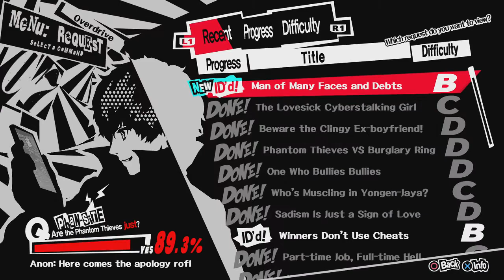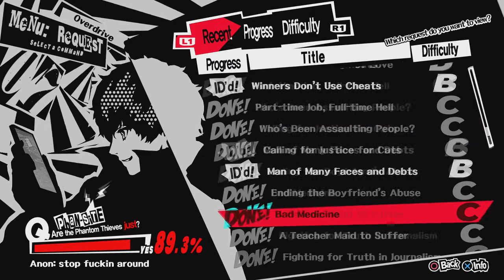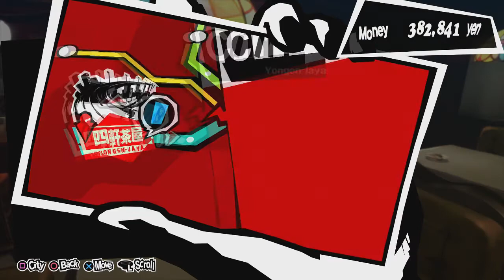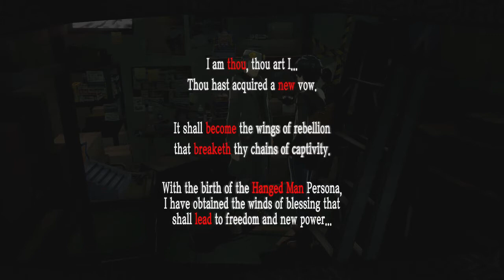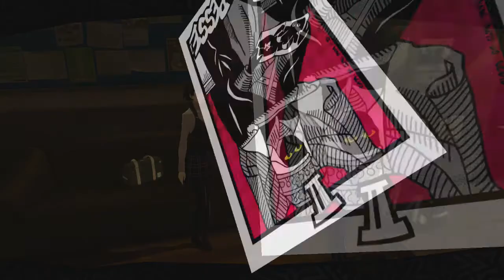Let's Play Persona 5 116 - La Vida del Estudiante X [6/7]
Nos acercamos a la recta final de esta VIDA DEL ESTUDIANTE